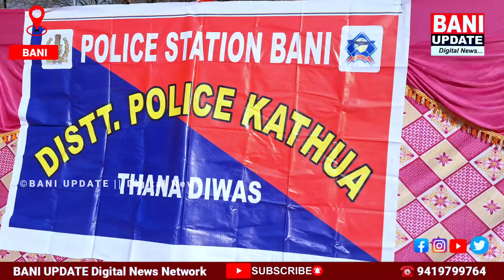Police observes Thana Diwas in Police Station Bani